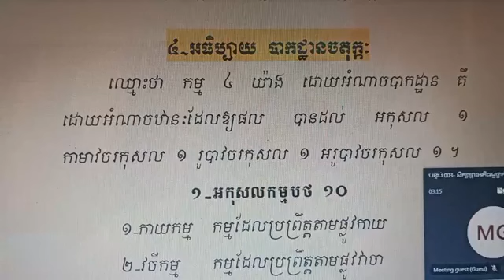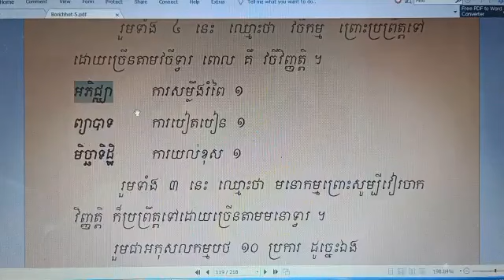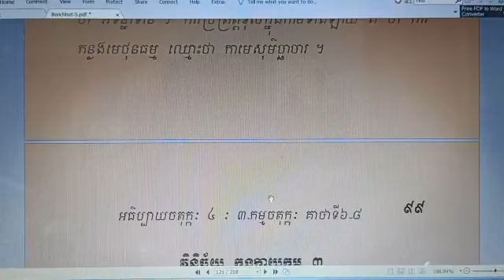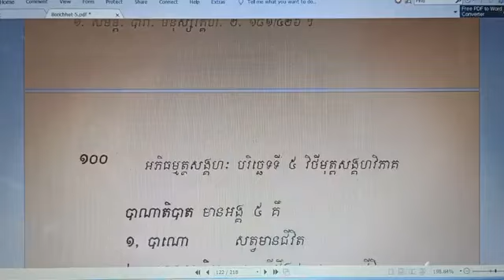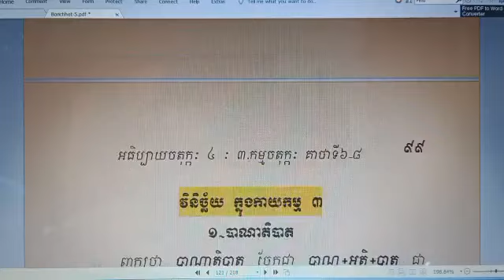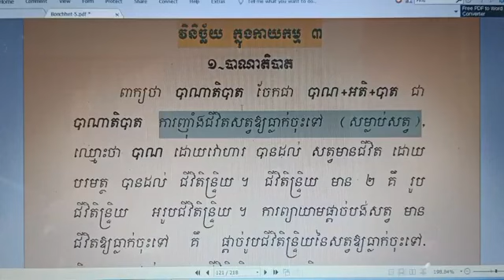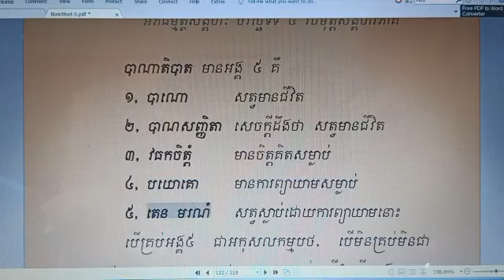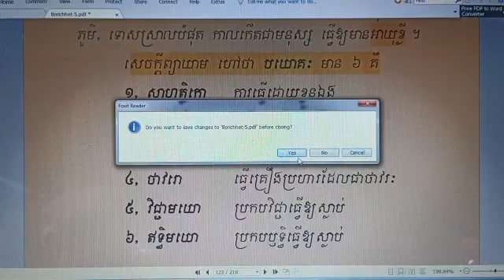សិក្សាព្រះអភិម្មបរិច្ឆេទទី៥ យប់ថ្ងៃសុក្រ 03/11/2023